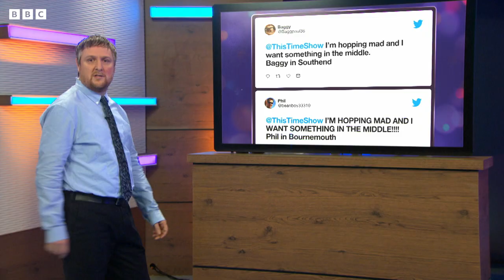"I'm Hopping Mad" | This Time with Alan Partridge | Baby Cow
Alan's hopping mad and he's not going to take it anymore!